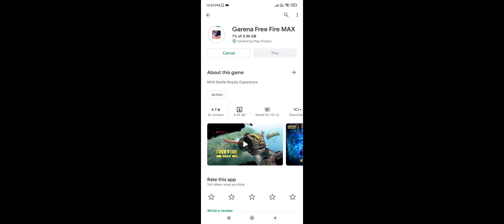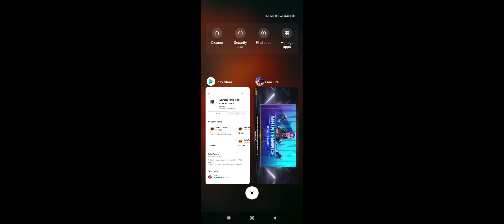Today Download Free Fire Max 100% -para SAMSUNG,A3,A5,A6,A7,J2,J5,J7,S5,S6,S7,S9,A10,A20,A30,A70,A50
Hello Guy's Wallcom" To...MR Ratan Gaming.. ❤

1. Garena Free Fire Indonesia
2. Garena Free Fire Brazil
3. Garena Free Fire Brasil
4. Garena Free Fire Pakistan
5. Garena Free Fire India
6. Garena Free Fire Singapore
7. Garena Free Fire

1. how to download free fire max
2. free fire max
3. free fire max download link
4. free fire max kaise download karen
5. free fire max gameplay
6. free fire
7. how to play free fire max
8. how to install free fire max
9. free fire max how to download
10. how to download free fire max in india
11. free fire max download play store
12. free fire max download kaise karen
13. how to download free fire max 2021
14. free fire max pre registration
15. how to download ff max
16. free fire max download